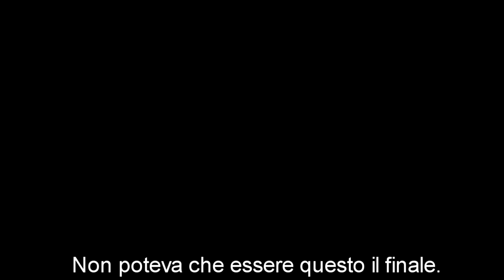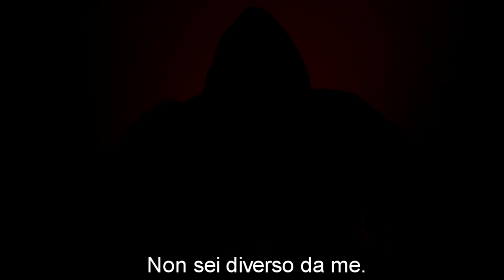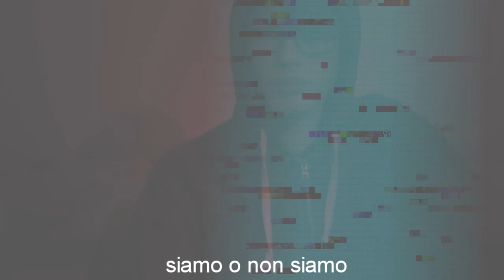I Diari - CREEPY [13/01/19] - FINE